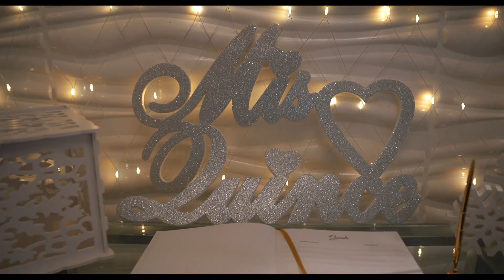Iraida Ortega (Ilianet's Quinces) Highlights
Experience the magic of special moments with our Dress Rental and Photography services. From weddings to Quinceñeras, we're here to make every event unforgettable.
Let's create memories together!